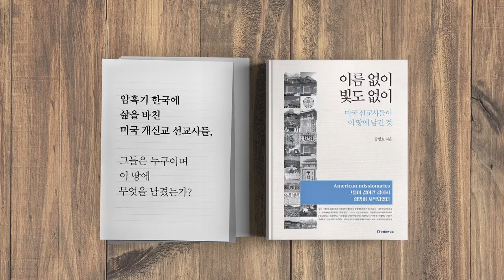이제 그만하자? / 윤미향 사건 [공병호TV]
Bitcoin : 3MTW849AkP2ftLeSK2teZHMmzLu7Z83s9U

참고문헌
1. [사설] 누가 위안부 운동 부정하나, 돈 제대로 쓰였는지 밝히란 것, 조선일보, 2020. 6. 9
2. [단독] “윤미향 부부, 위안부 쉼터서 탈북자 월북 회유”, 조선일보, 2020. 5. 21